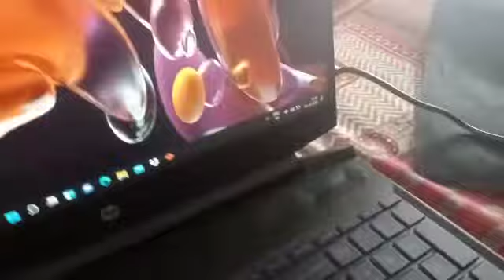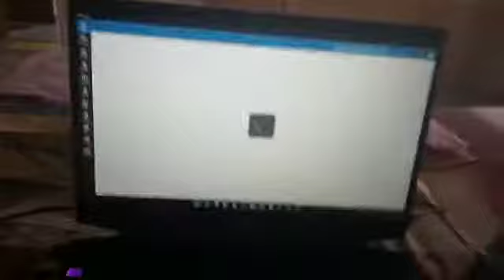hp pavilion gaming laptop review